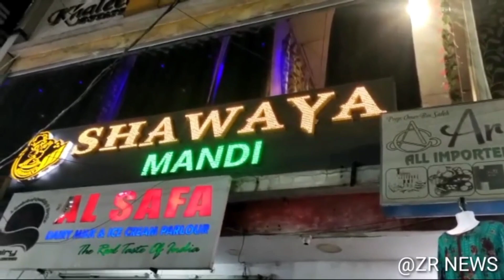🛑 Breaking News :- Fire Accident At Swapnalok Complex | Secunderabad !